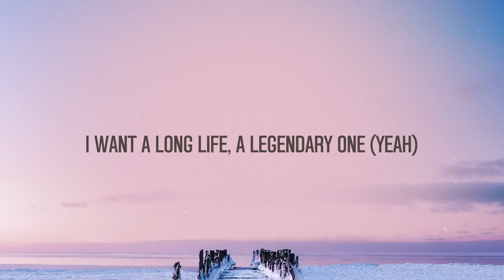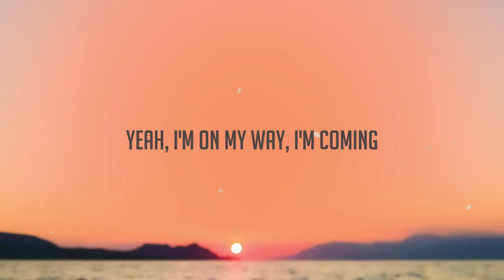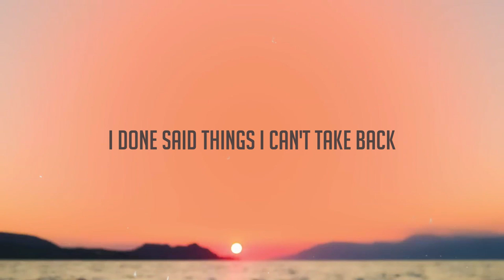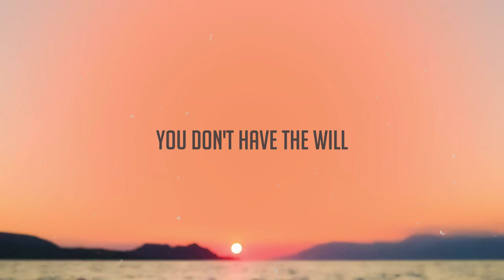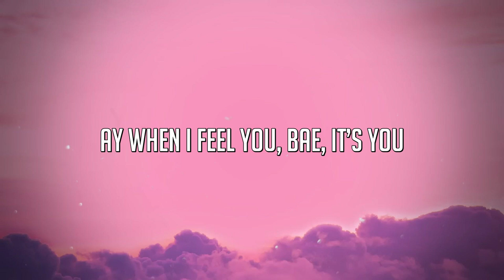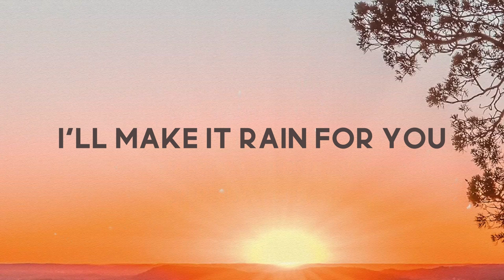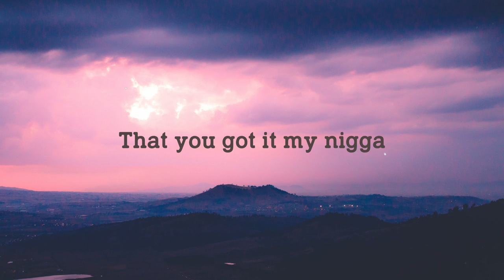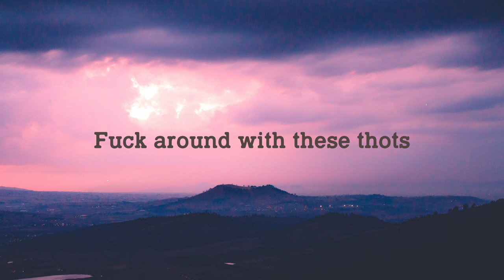POPSTAR - DJ Khaled, Drake [Lyric Video] 🐝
POPSTAR - DJ Khaled, Drake [Lyric Video] 🐝 del  We The Best Music
DJ Khaled
Bitches callin' my phone like
I'm locked up, nonstop
From the plane to
The fuckin' helicopter, yeah
Cops pullin' up like
I'm givin' drugs out, nah, nah
I'm a popstar, not a doctor
From the plane to the fuckin' helicopter, yeah
Ayy, shawty with the long text
I don't talk, ayy
Shawty with the long legs
She don't walk, ayy
2020, I came to fuck it up, yeah
I want a quick death (Yeah)
And an easy one (Yeah)
I want a pretty girl (Yeah)
And an honest one (Yeah)
I want this drink (Yeah)
And another one, yeah
And I'm troublesome, yeah
I'm a popstar
But this shit ain't bubblegum, yeah
You would probably think my manager
Is Scooter Braun, yeah
But my manager with twenty hoes
In Buddakan, yeah, ayy
Look, Ariana, Selena, my Visa
It can take as many charges as
It needs to, my girl
That shit platinum just like
All of my releases, my girl
Niggas come for me
I tear them all to pieces, my girl
I'ma show your sexy ass what relief is
My girl
Please don't take no shit
That's 'bout to have you geekin'
And I'm not drivin' nothin'
That I gotta stick the keys in
Wonder how I got this way?
I swear I got the
Say she rep a whole different block
So I blocked her
Busy at the crib
Cookin' salmon with the lobster
If we talkin' joints
It's just me and David Foster
Bodyguards don't look like
Kevin Costner, you tweakin'
Just pulled up to Whitney Houston
Texas for the evenin'
They tell the same story so much
They start to believe it
The ones that start like
Drizzy's shit was cool, but we even
Man, how the fuck?
Two, four, six, eight watches, factory
So they appreciate
Crown in my hand and
I'm really playin' keep-away
Shit don't even usually get this big
Without a Bieber face
Naw, naw, piece of cake, naw, naw
Turks and Caic', yeah, yeah
Go and get your friends
We can sneak away, yeah, yeah